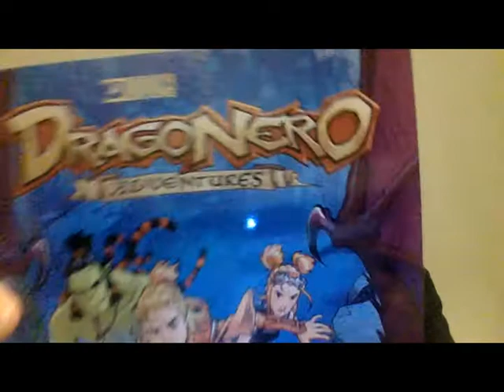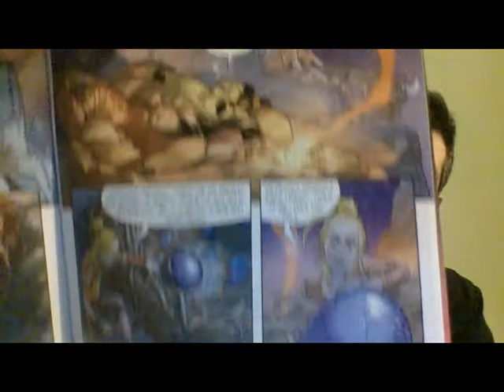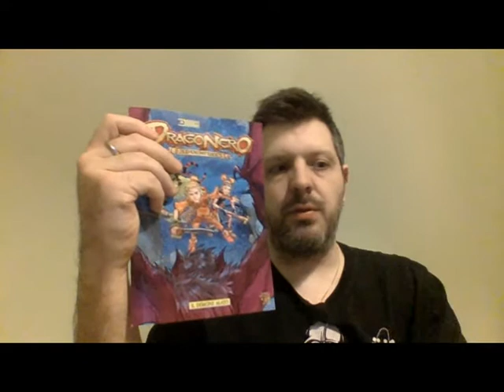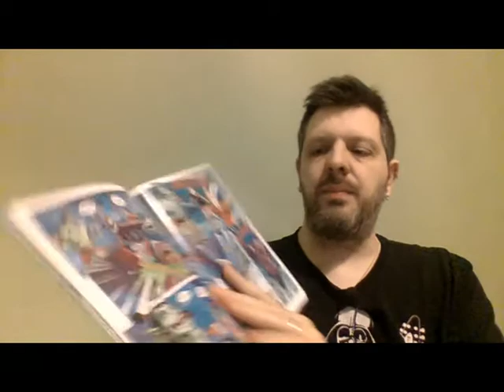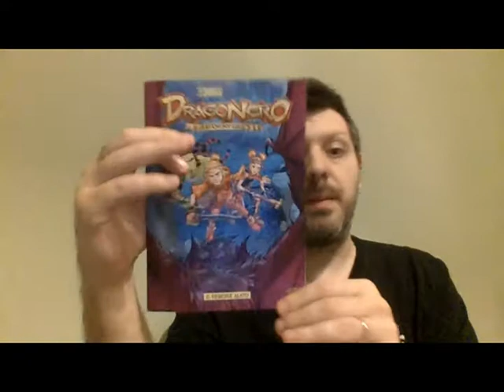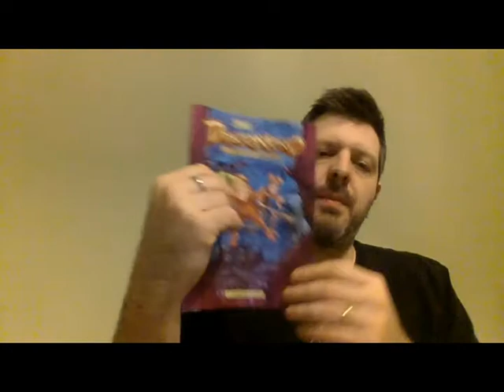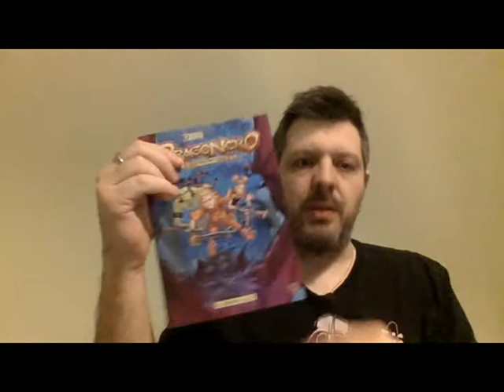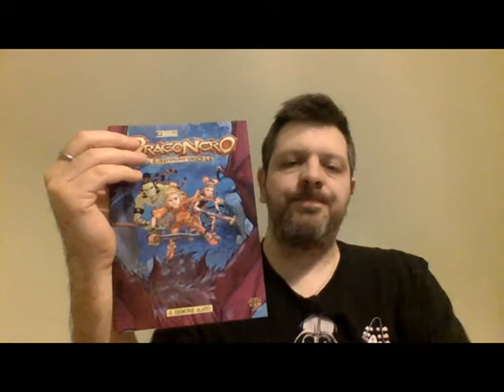RECENSIONE DRAGONERO ADVENTURES 3 " il demone alato"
il tre si confermera' numero perfetto?